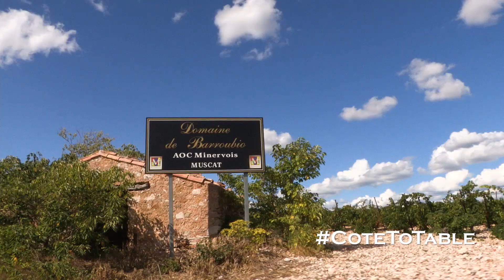CoteToTable Domaine de Barroubio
Our CoteToTable series is back, and this month the team head to Languedoc region of France to meet the makers of our wine. In the first video of this trilogy, we visit the vineyards of Domaine de Barroubio.